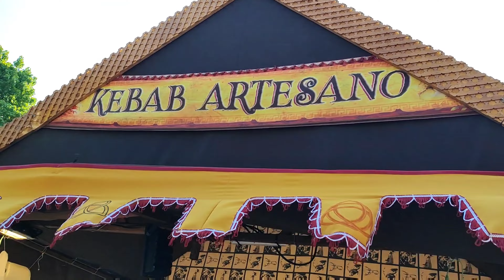Festas de Santa Rita 2023, Feira Celta, Vilagarcía de Arousa